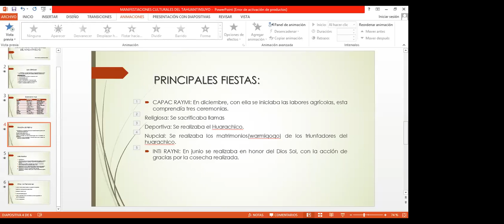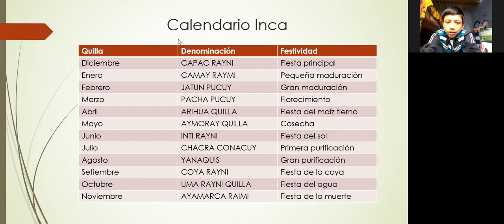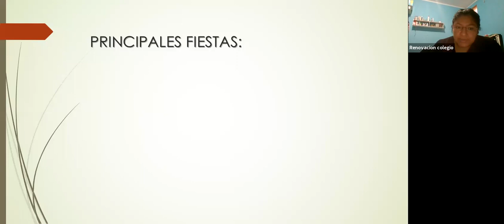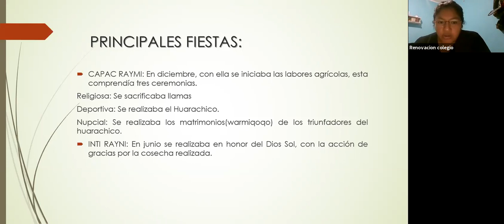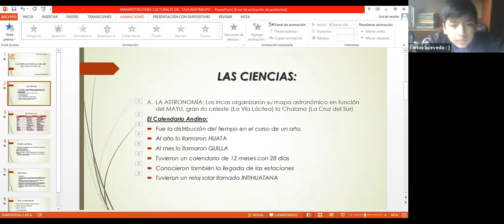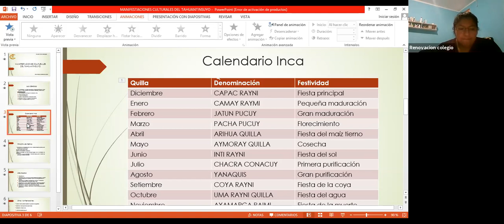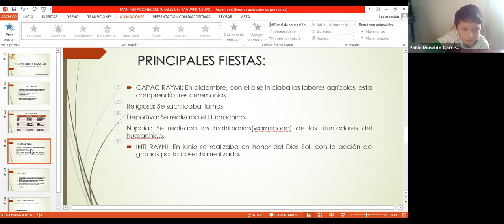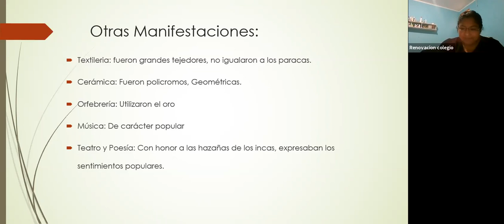ZOOM 5to y 6to PRIMARIA PERSONAL SOCIAL MANIFESTACIONES CULTURALES 10JUL20 08 32AM